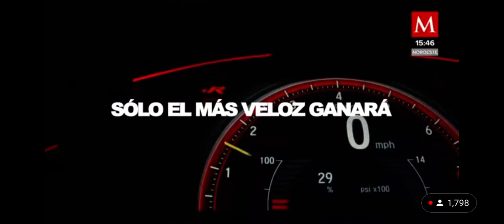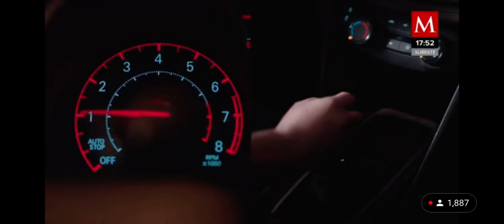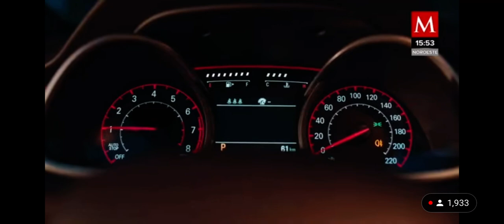Programa Numero 6 "Motores Al Día" a través de Milenio TV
Sexto programa de "Motores Al Día" Nos pueden ver todos los sábados por todos los sistemas de Cable y Televisión abierta Canal 6.2 en un horario de 5:45 pm y con repeticiones los domingos a la misma hora.

En esta ocasión platicamos sobre Nissan Mexicana que cumple 60 años de presencia en México, produciendo millones de motores, vehículos y generando miles de ventas año contra año., Porsche inaugura su Experience Center mas grande en todo el mundo y esta lleno de tecnologías y novedades., Llega Chevrolet Cavalier a nuestro mercado con un cambio de generación interesante, destacando el cambio de motorización., Ya esta en nuestro país la nueva Jeep Grand Cherokee L, una camioneta llena de lujo, tecnología y con capacidad para 7 pasajeros y motor 8 cilindros.